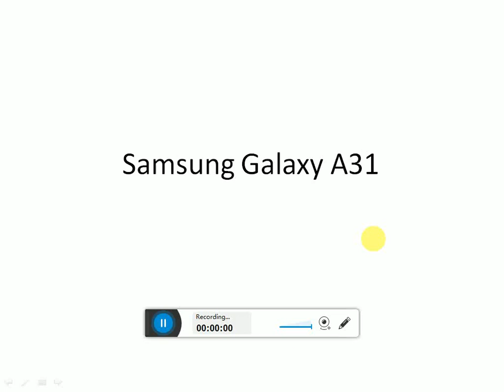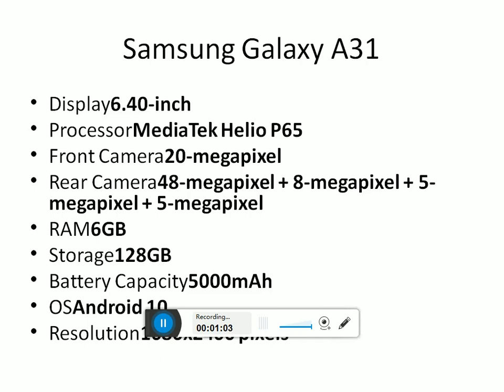Samsung Galaxy A31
Smartphone